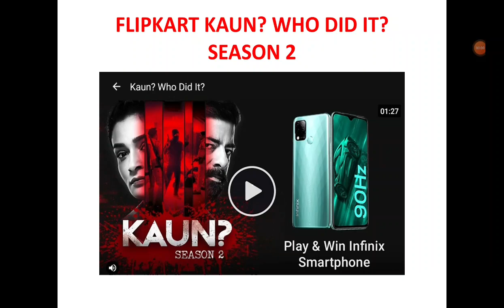FLIPKART KAUN QUIZ ANSWERS | 26 MAY | S2 E05| FLIPKART QUIZ TODAY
Flipkart Kaun Who Did It Quiz Answers Today | Kaun Who Did It Flipkart | 23 MAY

Other Quizzes :-

- Rewards will be credited to the User's account on or before 264 may 2021

Questions :

Topics Covered :-

daily trivia 26 MAY
flipkart contest
flipkart quiz
flipkart kaun who did it quiz answers
flipkart kaun who did it 26 MAY
Goudas InfoTech
flipkart quiz
flipkart contest
flipkart
quiz
contest